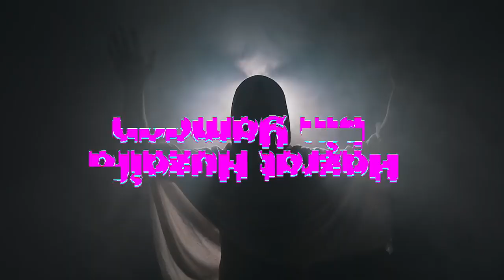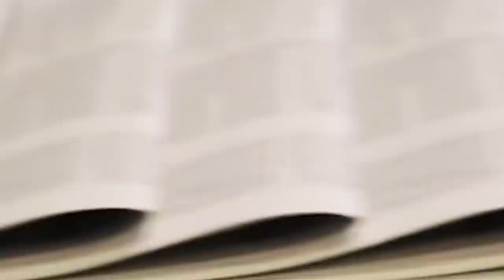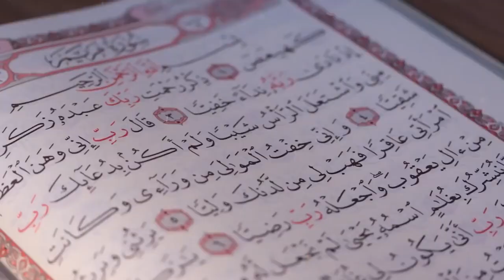When Graves of Sahabah Were Dug Open in Iraq Islamic lectures Islamic lectures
one islam productions,islam , muslims ,end times , signs of end times , nourish tv , one path network ,merciful servants , daily reminder